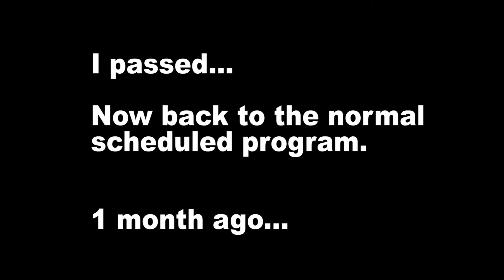A Short Flying Video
I felt like sharing an awesome flight the day before I left on a Cruise. It was crappy weather but allot of fun with some amazing views. I have decoded the ATIS for anyone who can't understand the automated voice.

HUrrICaN3Zzz is my gaming tag based on my favourite WW2 aircraft.
My passion for aviation has connected me to many other interests and it's this amazing connection I want to share with all of you!
I want to share my passion for aviation, gaming, drifting and life with you.